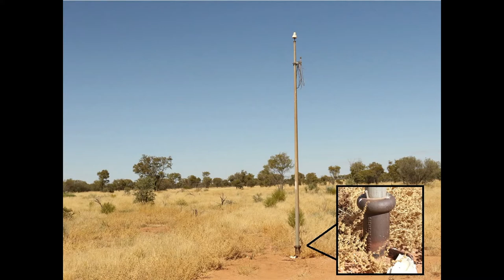OT-150 Symposium 8 - The Overland Telegraph Line 150 years on (Andrew Crouch)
Overland Telegraph Line Sesquicentenary Symposium, Adelaide Australia, July 21, 2022, Video 8 of 9. Andrew worked in telecommunications, lived in Alice Springs for a number of years and showed some of the OTL relics he’d found – and left in place – after many hours spent searching in the bush. He also showed some examples of the rich documentary history “hidden in plain sight” in the State Library of SA, State Records of SA, and the Royal Geographical Society of SA: in particular, the personal diary of Robert Patterson – which Andrew has transcribed for the State Library – and which puts beyond doubt the time when Patterson made the final joint in the Line – 3:15 pm on 22 August 1872. He concludes his presentation with a short film: the stunning footage projected onto the big screen as a drone flies along remnants of the original OTL is the next best thing to being there yourself and brings the Symposium to a most satisfying conclusion.

Andrew is an “almost retired” engineer. His interest in the OTL evolved while he lived and worked in Alice Springs. Initially, that involved searching for relics of the Line in Central Australia. In 2020 he published Building the Line, based on the diary of Thomas Frederick Smith. He has contributed a number of papers containing new insights on other OTL topics to the OT150 website, and has transcribed the extensive private diaries of Robert Patterson. In 2021 he nominated a section of the original 1871 Line (containing a rich selection of artefacts) for NT Heritage listing.